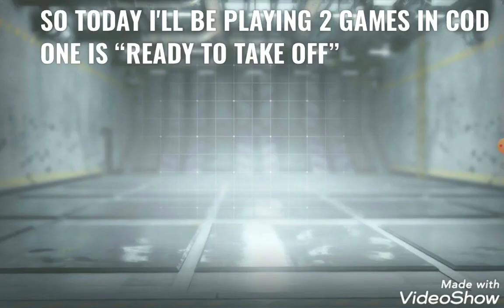100 SUBSCRIBE SPECIAL COD[CALL OF DUTY]GAMEPLAY.